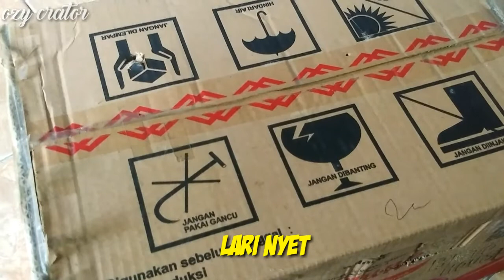UNBOXING/REVIEW ANAK MUSANG RASE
Jadi di kesempatan video kali ini temanya agak  beda ya teman" yaitu unboxing...
Jadi yang saya unboxing adalah seEkor anak musang rase .

Nah jika kalian penasaran silahkan tonton video ini sampai selesai ,